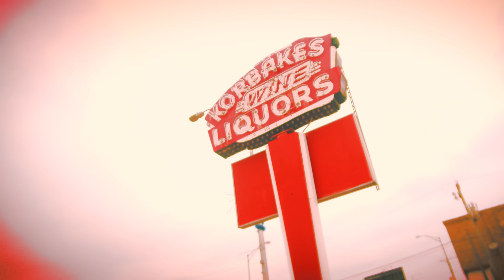Chip Z' Nuff - "Heaven In A Bottle" - Official Music Video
Frontiers Music Srl is pleased to present the new solo album from Chip Z'Nuff, "Perfectly Imperfect". Chip is, of course, well known for being one of the co-founders of popular Chicago rock band Enuff Z'Nuff. The first single and video from the album, 'Heaven In A Bottle' is out today.

The songs for "Perfectly Imperfect" were written by Chip, except for 'Heaven In A Bottle', which is an older track written with former Enuff Z'Nuff vocalist Donnie Vie and ''Honaloochie Boogie', which is a Mott The Hoople cover. The album includes guest appearances from Joel Hoekstra (Whitesnake, Trans-Siberian Orchestra), Steven Adler (Adler's Appetite, ex-Guns 'N Roses), Daxx Nielsen (Cheap Trick) and Daniel Hill (Enuff Z'Nuff).

"All songs are written as I see the world through my rose-colored glasses. It’s my heroin letter to the new generation," says Chip.

Chip Z’Nuff is an American singer, songwriter, bassist, producer, and radio personality. Having founded the popular glam rock band Enuff Z’Nuff in 1984 in the illustrious city of Chicago, the band saw its self-titled major label debut released in the summer of 1989. Chip has released over twenty albums with Enuff Z’Nuff, as well as having toured with the likes of notorious rock acts such as Missing Persons, Steven Adler, Cheap Trick, Poison, The Tragically Hip, Foreigner, Alice Cooper, REO Speedwagon, Ace Frehley, and others. The Grammy-nominated artist has produced dozens of records throughout his robust career and had his music hailed by former late night television host David Letterman and the popular radio personality Howard Stern. In addition to writing, recording and touring with Enuff Z'Nuff, Chip also currently hosts The Monsters of Rock radio show on the Dash Radio Network playing the finest hits in hard rock and heavy metal to a collective audience of over 800,000.

Tracklist:
1. The Church
2. Welcome To The Party
3. Doctor (I'm Going Down Can You Save Me?)
4. Ordinary Man
5. Heaven In A Bottle
6. Roll On
7. I Still Hail You
8. 3 Way
9. Heroin
10. Honaloochie Boogie

LINE-UP:
Chip Z'Nuff - Vocals, Bass, Guitar, Melotron
Joel Hoekstra - Lead Guitar on Tracks 2, 6, & 8
Daxx Nielsen - Acoustic Drums on Tracks 3, 4, 5, 6, & 9
Daniel Hill - Drums, Percussion, and Orchestration on Tracks 1, 2, 7, & 8
Steven Adler - Acoustic Drums on Track 10